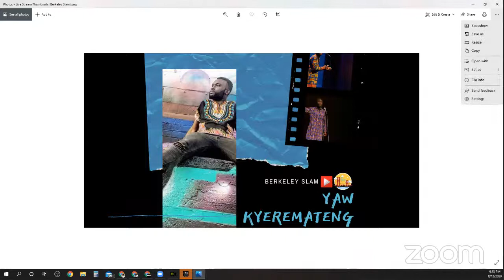Berkeley Slam ft. Yaw Kyeremateng - Quarantine Edition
We are bayarealive for the Berkeley Slam! We're back with slams and open sign ups!

Our feature is Yaw Kyeremateng!

Bio:Yaw is a Ghanaian artist residing in Los Angeles. Yaw is a writer, educator, and author of the poetry collection: Unveiling the Trauma. He is an activist and advocate who connects to his audience through poetic story-telling on topics related to identity, family and immigration. Yaw is the 2011 National Collegiate Speech and Debate Runner-Up in Poetry Interpretation, 2017 Individual World Poetry Slam Finalist, 2018 Individual World Poetry Slam Finalist, 2018 Exit 36 Poetry Festival Champion and a 2018 National Poetry Slam Runner-Up. Yaw is currently a Professor and Director of Speech and Debate at Concordia University Irvine but additionally finds joy in being a professional laugher and a rooted dancer with specialty in Afrobeats and West African tribal dance. On stage,Yaw becomes his stories, channels every word through time and space to give the audience a cathartic experience.

Location: Berkeley Poetry Slam, held every Wednesday at the Starry Plough.

About Bay Poets Unite:

Bay Poets Unite is committed to promoting the voices of spoken word & performance artists around the Bay Area.

We seek to showcase the various major slams throughout the Bay, by providing live streams to our partner shows, & posting videos of notable poets in the community.